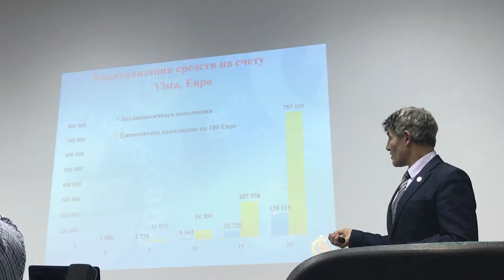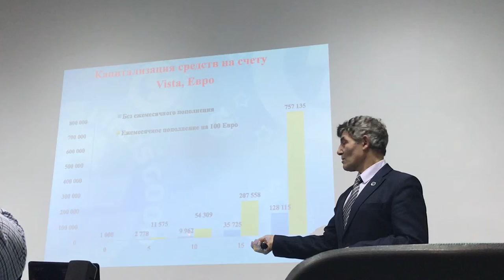ЖК Best Way -3